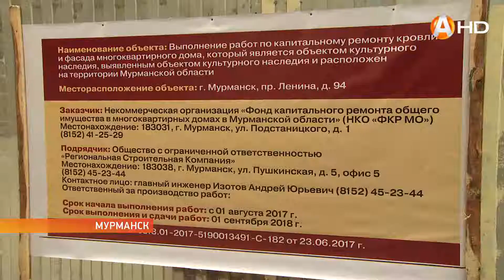Культурному наследию Мурманска вернут первоначальный лоск 18.08.2017